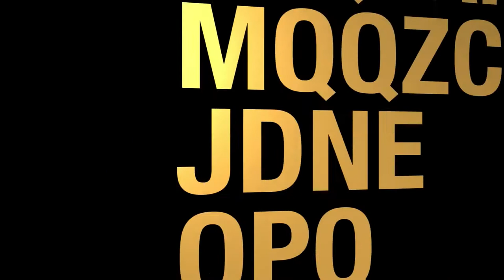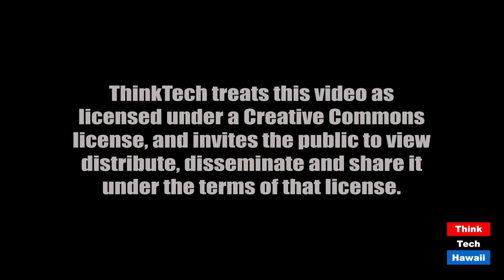A Retrospective on the Hu Honua Project (Energy 808: The Cutting Edge)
It's worth studying what happened to learn for the future.  The host for this episode is Jay Fidell.  The guest for this episode is Steve Holmes.

Steve Holmes, former council member, will help us understand the elements that changed during the preparation for the Hu Honua project and how those changes came to stand in the way of completion.